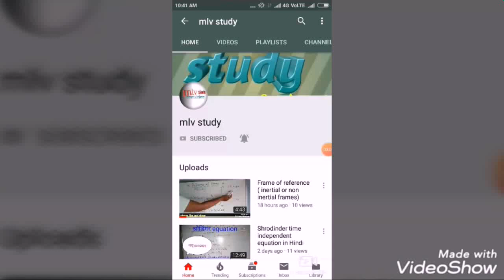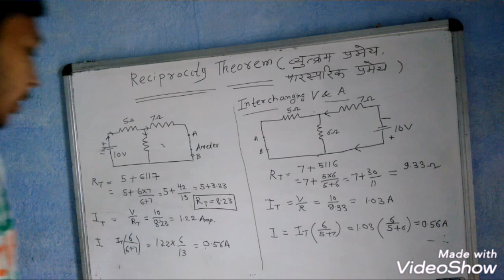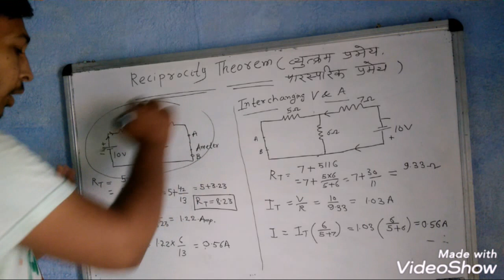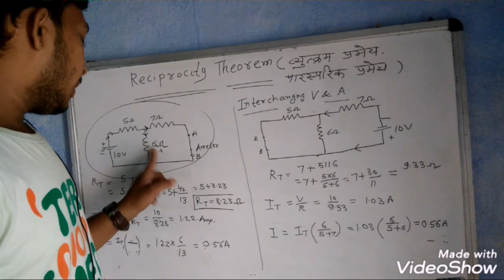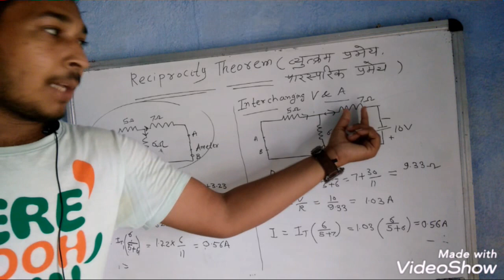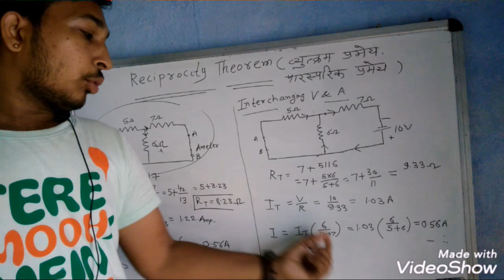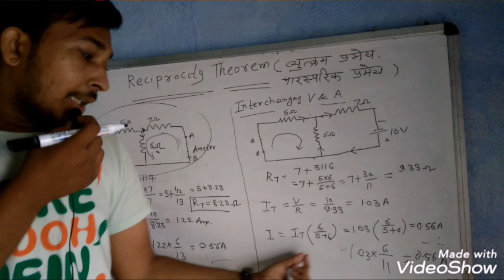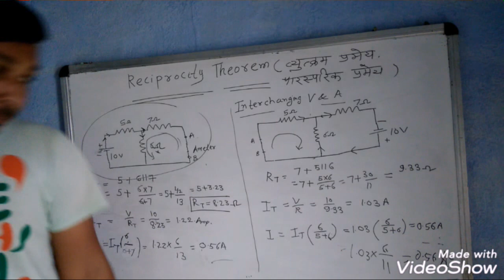Reciprocity theorem in hindi ( व्युत्क्रम प्रमेय)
This is a way to understand physics in easy way